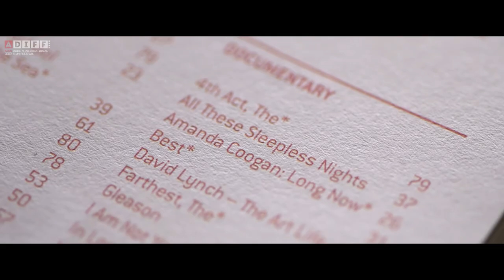ADIFF TV 2017 | Documentaries at ADIFF17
The Director of the Audi Dublin International Film Festival, Grainne Humphreys, chats through the amazing range of documentaries on offer at this year's festival.

The Audi Dublin International Film Festival runs from Thursday 16 February until Sunday 26 Feb, 2017.